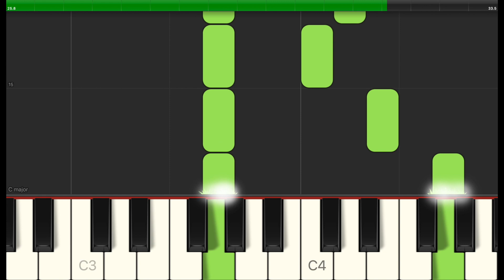When The Saints Go Marching Piano Tutorial / Karaoke